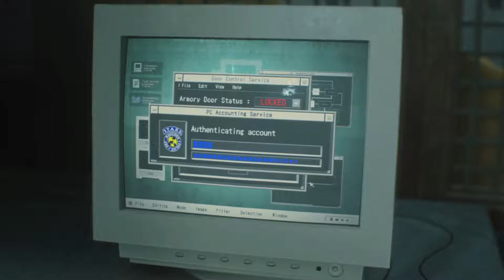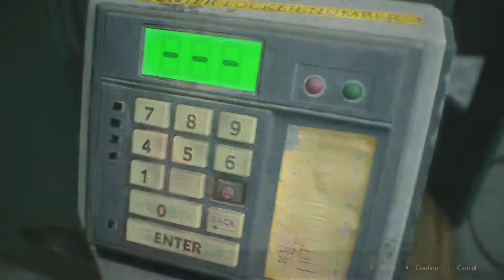Let's Play: Resident Evil 2 Remake [Part 6]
Resident Evil 2 Remake Claire's Scenario on Xbox One in 1080p60 with commentary.